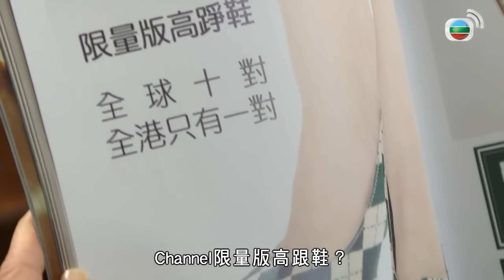愛．回家之開心速遞｜江郎才盡的熊尚善竟然跟惡魔進行了交易！但超蠢的惡魔一次又一次被尚善老師佔便宜！｜劉丹｜呂慧儀｜單立文｜滕麗名｜周嘉洛｜港劇精華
【處境喜劇】愛．回家之開心速遞(Come Home Love: Lo And Behold)｜劉丹、呂慧儀、單立文、滕麗名、周嘉洛

【愛．回家之開心速遞(Come Home Love: Lo And Behold)】完整播放清單

簡介：EP2234 尚善近來的創作力每況愈下，擔心編劇生涯將要完結。此時，有惡魔出現向尚善提出交易，稱可讓尚善「橋如泉湧」，條件是尚善每完成一個劇本，惡魔便會取走她一件心愛的「東西」。尚善不以為意下「被迫」簽約，還以為一切只是幻覺，及後卻靈感爆發，迅即寫好了一個劇本。其後，惡魔再次出現，前來討債……尚善想到應付惡魔的方法，惡魔多次受尚善戲弄，向她還以顏色。尚善打算終止合約，但不果……